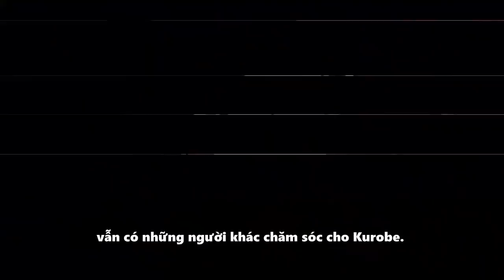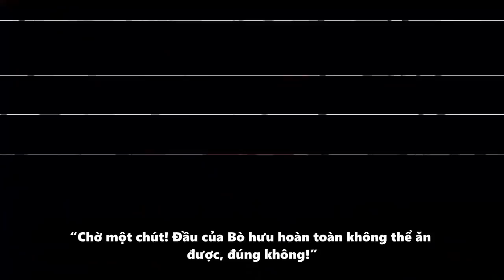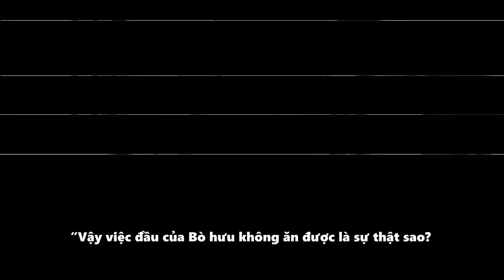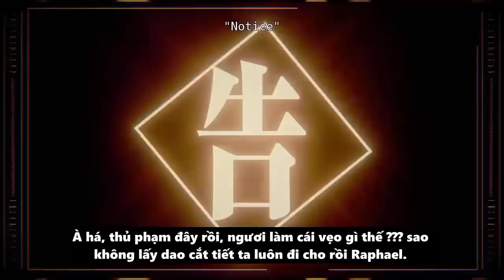NOVEL " Bí Ẩn Về Cuốn Sổ Tay Của Rimuru " Ngoại Truyện Tensei Slime #4